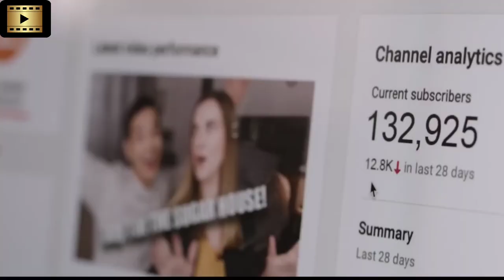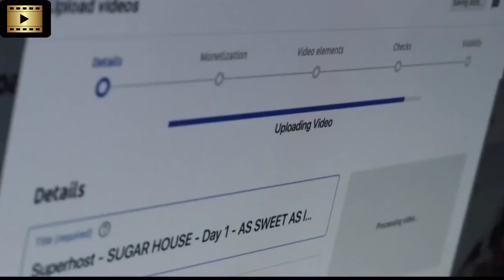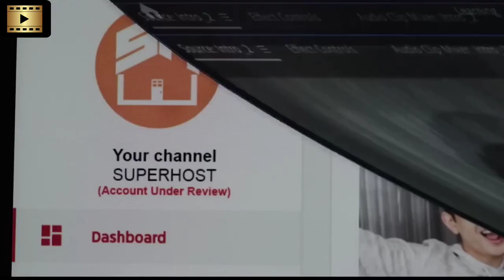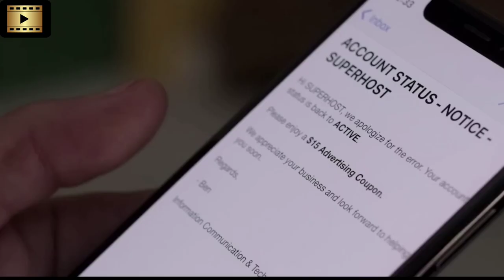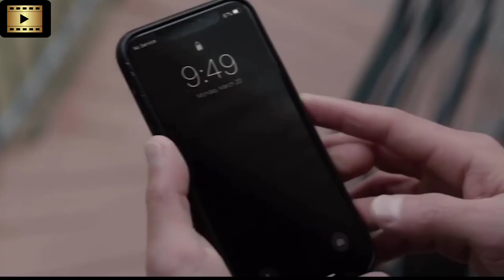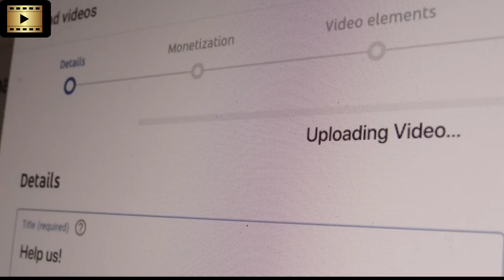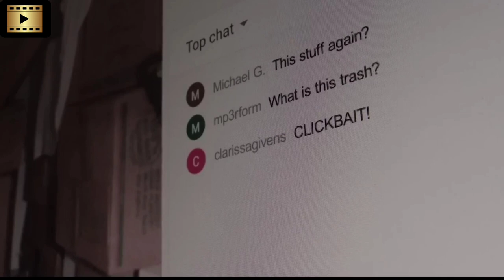Youtubers' Shocking Story--The Landlord is Involved! WeExplain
Travel vloggers Teddy and Claire run a channel called "SUPERHOST," where they share their experiences in and around vacation homes, and until recently, had become successful doing it. With a dwindling subscriber count, they find the perfect opportunity to create content that people want to see when they meet Rebecca, the host of their most recent trip. Slowly they start to realize that something isn't right with Rebecca, and as they investigate it further, they unlock a horrifying truth. She doesn't just want a great review, she wants something far worse.

•Credits•
Director: Brandon Christensen
Producer: Kurtis David Harder, Brandon Christensen
Writer: Brandon Christensen
Principal Cast Credit Barbara Crampton, Grace Phipps, Osric Chau, Sara Canning

Background Music Credits-  Storytelling - Music Backsound Cinematic Free Nocopyright By Dreamvoidplay x Dreamplay

new moviesbollywood silver screenSurvival movie explained in Hindimotivational videosmovies insight hindihollywood movies in hindihorror movies explained in hindihorror fantasy movie explain in hindihorror sci-fi movie explain in hindihorror movie explain in hindimr hindi rockerz explanationfull movies hdsurvival moviessummarized in hindihollywood movie explainedsurvival movie explained
movie explained in hindi,hollywood movie hindi explanation,hindi explanation,film explanation in hindi,in hindi,movies in hindi,explained, psychological thriller,hollywopd psychological